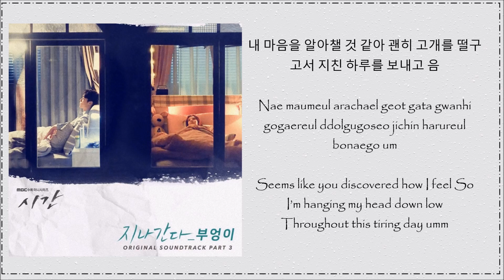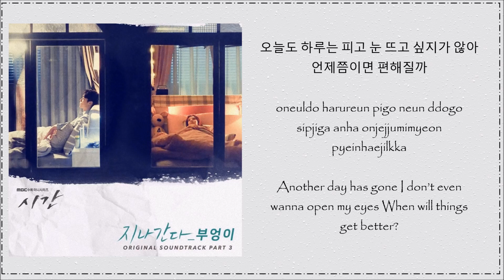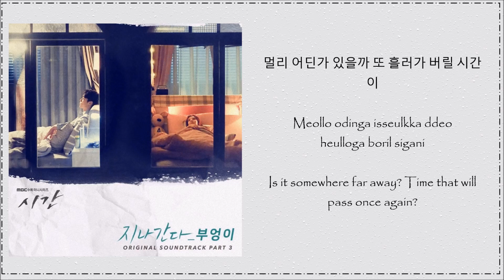OWL – PASSING (지나간다) TIME (시간) OST PART 3 LYRICS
OWL – PASSING (지나간다) TIME (시간) OST PART 3 HAN/ROM/ENG LYRICS

Pls like and subscfribe thank you very much

HAN LYRICS
저 멀리 혼자서 외로운
달빛이 위태로워 보여
기나긴 밤을 걱정하는

내 마음을 알아챌 것 같아
괜히 고개를 떨구고서
지친 하루를 보내고 음

아득히 져가는 꿈속에
닿을 수 있도록 이대로

오늘도 하루는 피고
눈 뜨고 싶지가 않아
언제쯤이면 편해질까

다른 생각의 겨를도 없이
또 시간은 흘러가고 있어
해가 저무는 곳으로 돌아간다

멀리 어딘가 있을까
또 흘러가 버릴 시간이

지난다 지난다
지난다 지나간다